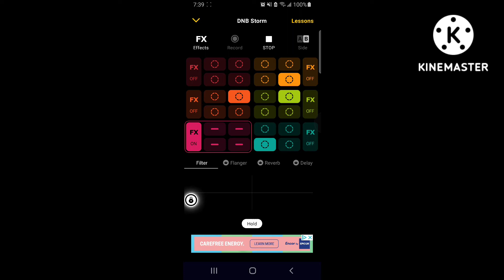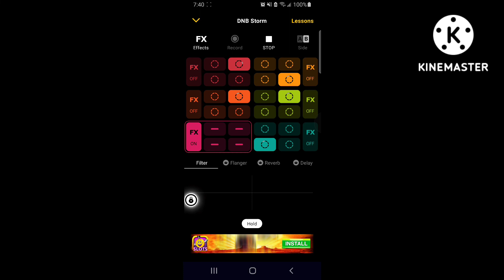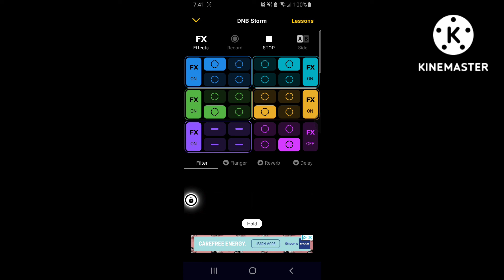yeah I made a new song that I created myself..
CYLINDER WHAT DO YOU THINK OF THIS